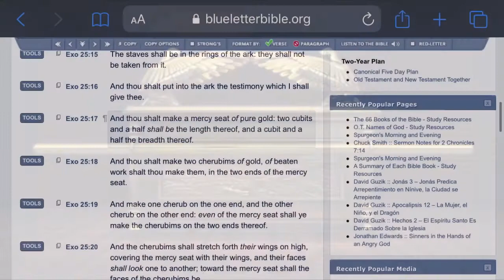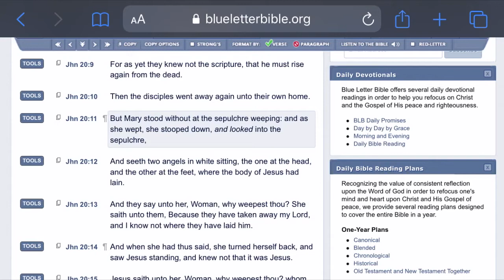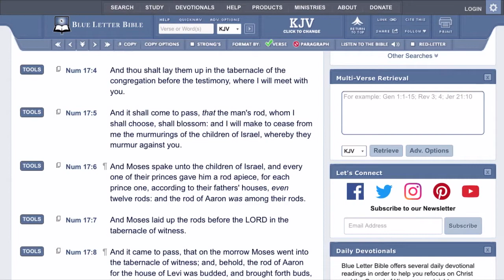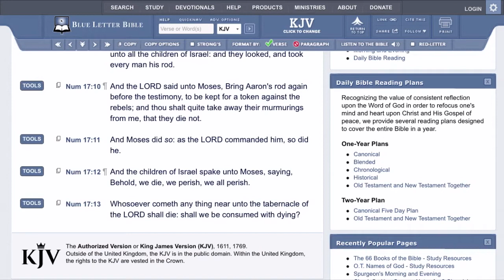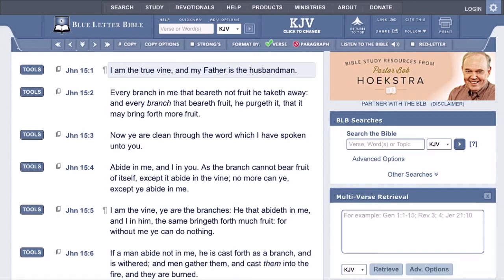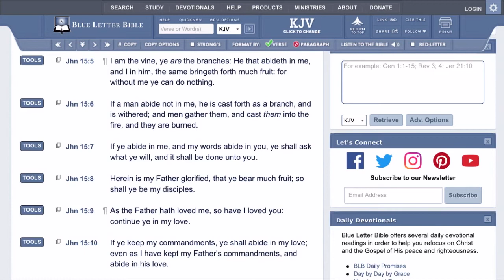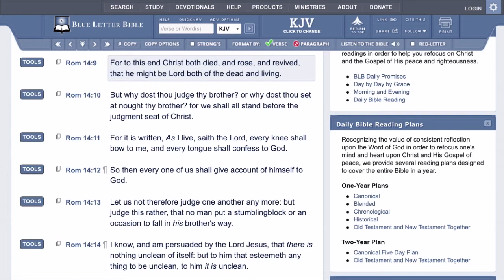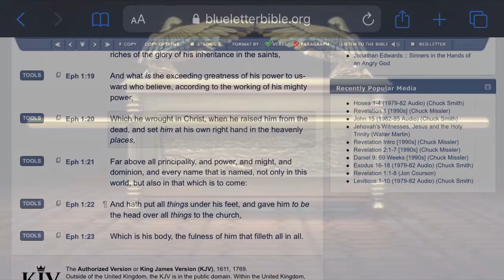The Budding Of Aaron’s Rod